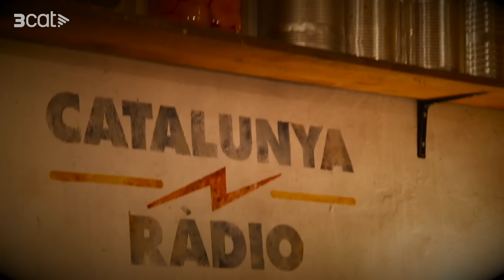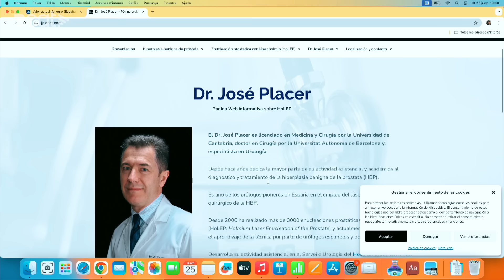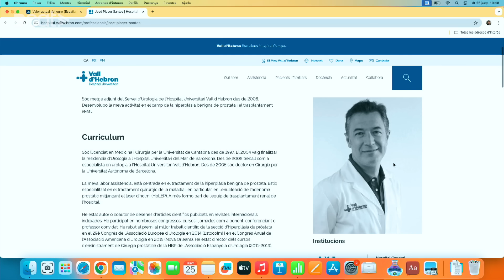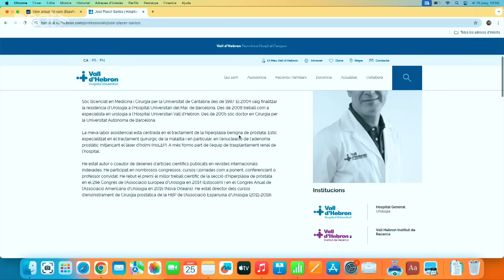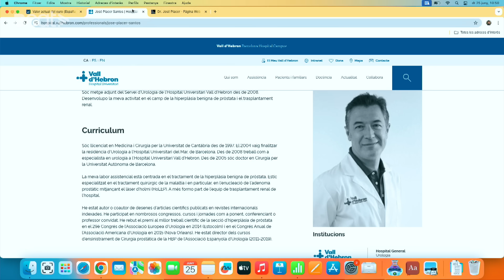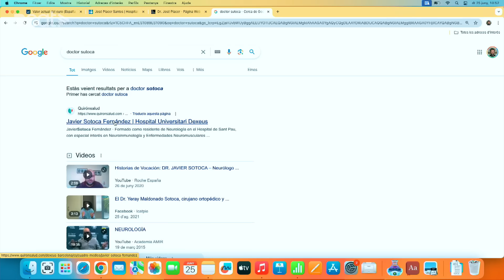EL BÚNQUER: Vicenç Coma (4x173)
En Vicenç Coma va ser un tonenc que va marxar amb la seva família a l'estranger, a veure si així podien tenir un futur millor. Després de donar moltes voltes van anar a petar a... Vic (viatge trepidant). Després d’un temps sense sobresalts, un dia li van diagnosticar càncer al genoll. El pobre Vicenç se salvaria, però quedaria coix per sempre més. La seva coixera va fer que s'estalviés anar a lluitar durant la Guerra Civil, però en Vicenç era ben boig i va decidir prendre-hi partit, fent de pistoler per la Plana de Vic.